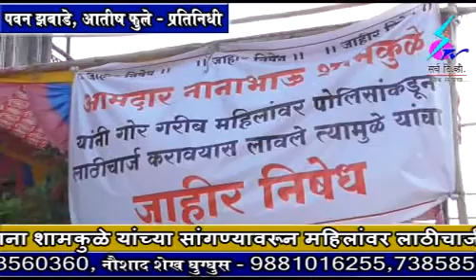26 Jun 2019 Search Tv News Chandrapur - आमदार शामकुळे यांच्या सांगण्यावरून महिलांवर लाठीचार्ज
तुकुम भागात असलेल्या क्राईस्ट हॉस्पिटल समोर निवारा नसलेल्या महिलांनी बांधली घरे, तर आमदार नाना शामकुळे यांच्या सांगण्यावरून महिलांवर लाठीचार्ज - पीडित महिलांचा आरोप